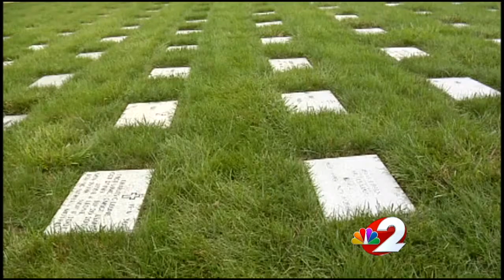Mysterious remains unidentifiable